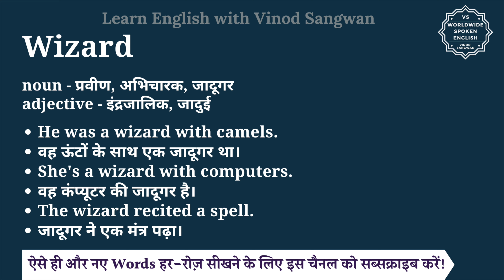Wizard meaning in Hindi | Wizard ka matlab kya hota hai | English to hindi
इस वीडियो में आप Wizard का हिंदी में मतलब समझेंगे और साथ में Wizard का pronunciation भी सीखेंगें यानि की आप Wizard के अर्थ के साथ साथ ये भी सीखेंगें की Wizard को कैसे बोले या Wizard को बोलने का सही तरीका क्या है |

तो बस एक मिनट में सीखिए Wizard को|
Let’s learn Hindi Meaning of Wizard in detail.

Wizard का हिंदी में अर्थ होता है
noun - प्रवीण, अभिचारक, जादूगर
adjective - इंद्रजालिक, जादुई

Wizard को इन उदाहरणों से और अच्छे से समझ सकते हैं
He was a wizard with camels.
वह ऊंटों के साथ एक जादूगर था।
She's a wizard with computers.
वह कंप्यूटर की जादूगर है।
The wizard recited a spell.
जादूगर ने एक मंत्र पढ़ा।